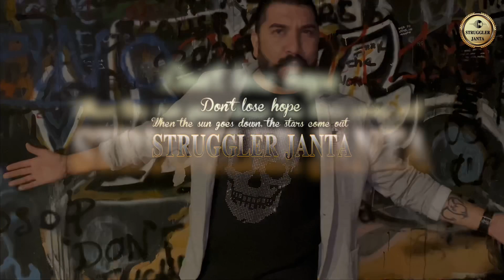Baraat || Sondhi sabb || latest punjabi song 2020 || Struggler Janta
Song || Baraat
Singer || Sondhi Sabb
Music || Sahib Heera
Lyrics || Shinda Dhesian Wala

Amazone Music
If this song will be uploaded on any another YouTube Channel or Facebook Page, a legal action will be taken